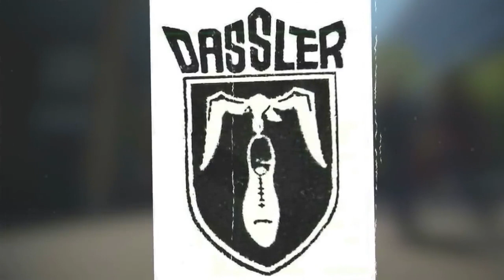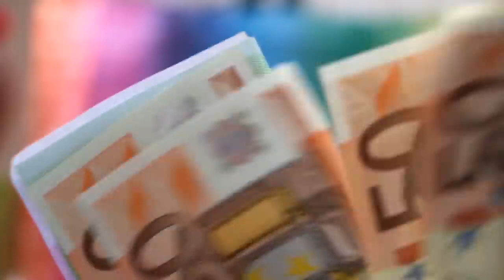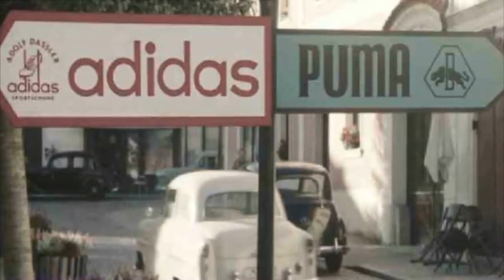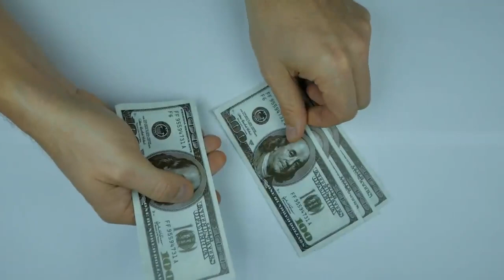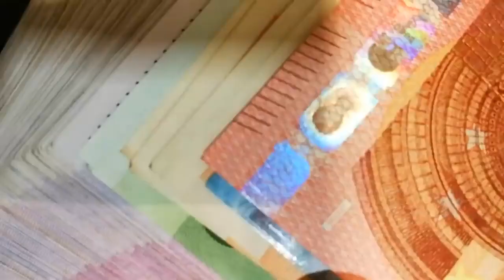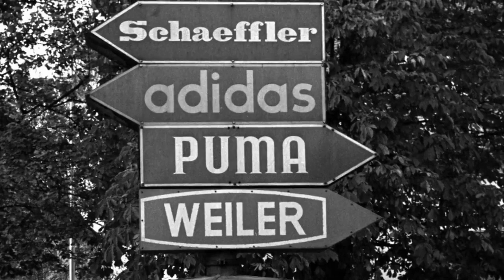Нищий сапожник придумал АДИДАС в своем САРАЕ История компании Адидас История бренда Adidas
История компании Адидас  История бренда Adidas